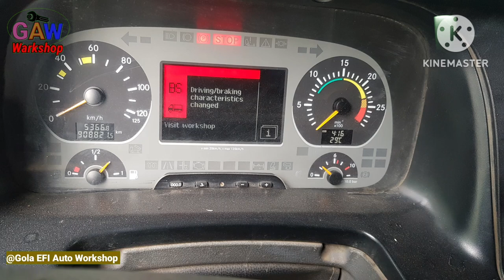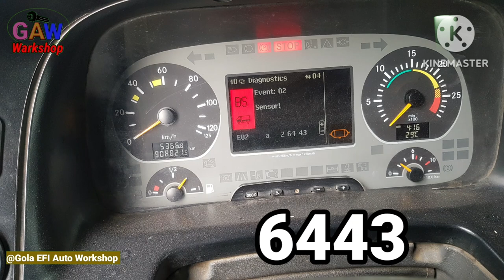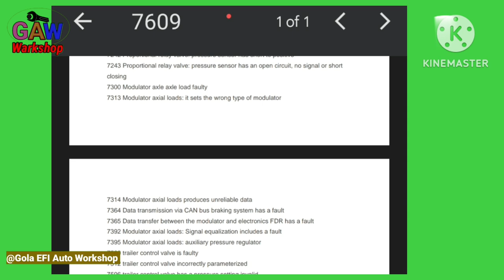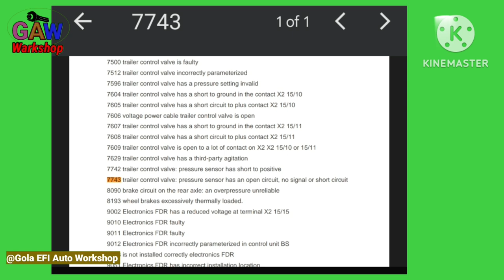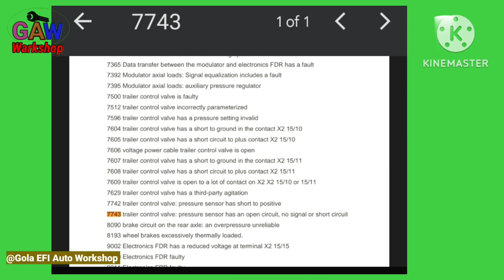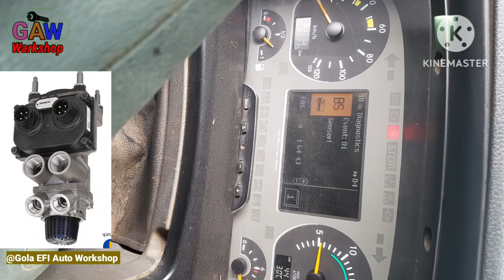MERCEDES Benz Actors Break Problem Chak BS with out computer